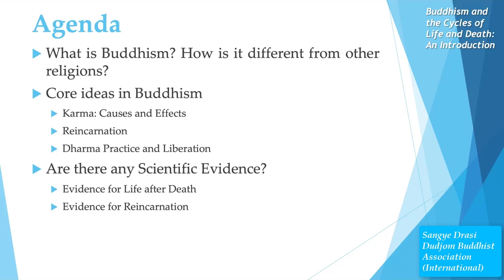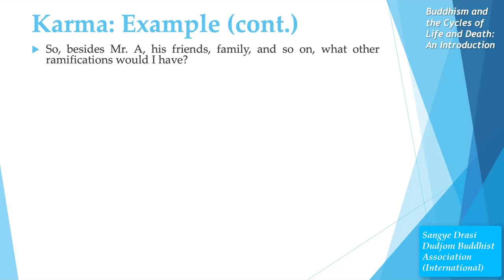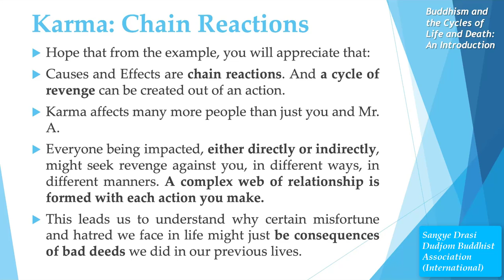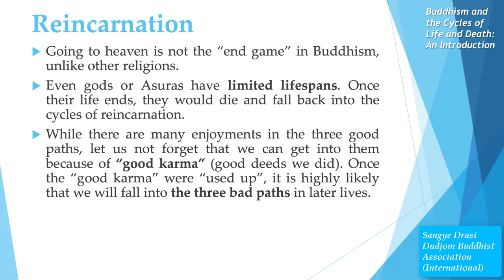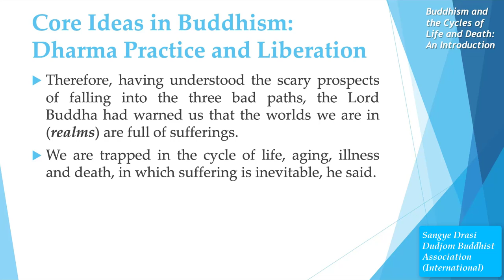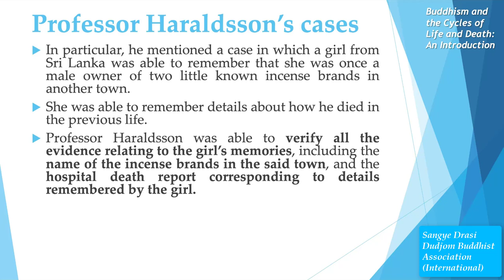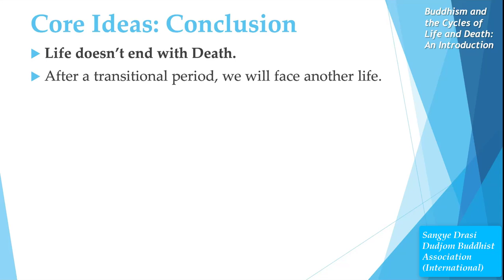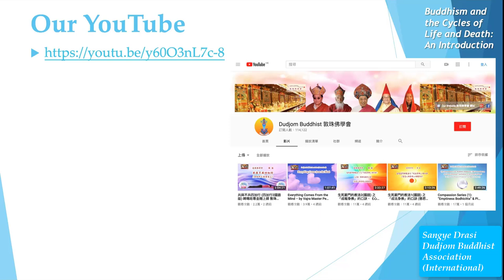Buddhism for Beginners in 20 Minutes by Dudjom Buddhist Association (International)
This short video focuses on Buddhism and the Cycles of Life and Death: An Introduction. This is an introductory video for beginners to learn more about Buddhism. In it, we will discuss the following topics: How is Buddhism different from other religions? Why should you study Buddhism? Are there any scientific underpinnings behind Buddhism? We will also cover three main central ideas of Buddhism, namely: Karma, Reincarnation, and Dharma Practice & Liberation, in order to give us a clearer and better picture of how things operate in this universe, from the Buddhist perspective, so that we can raise and elevate our wisdom in order to help ourselves to be free from the different kinds of spiritual bondages that have hindered us from our final goals of liberation and enlightenment.
We need your gracious and generous support for the propagation of the genuine Holy Dharma!
Tel in Hong Kong：(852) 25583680
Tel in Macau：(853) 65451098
Tel in Mainland China：(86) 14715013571
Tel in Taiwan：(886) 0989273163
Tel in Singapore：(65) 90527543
Address：4/F, Federal Centre, 77 Sheung On Street, Chai Wan, Hong Kong.
Opening Hours: Tuesdays to Saturdays, from 10:30 am. to 5:30 pm.